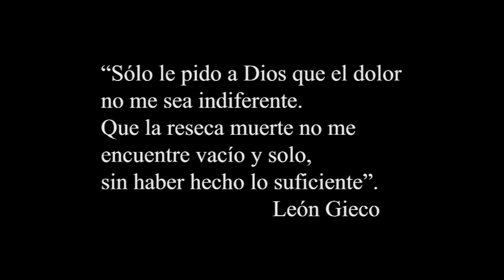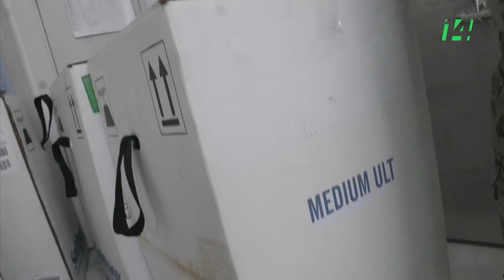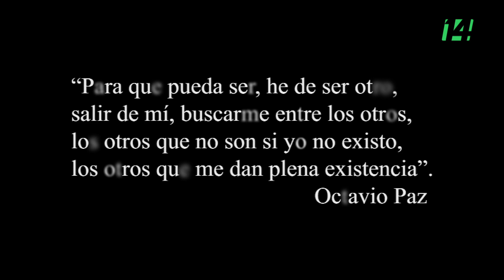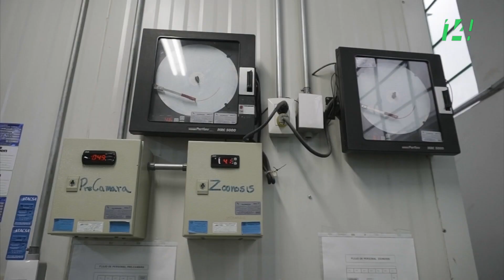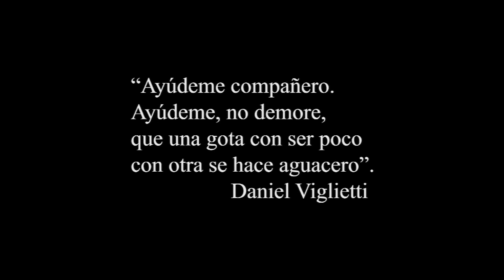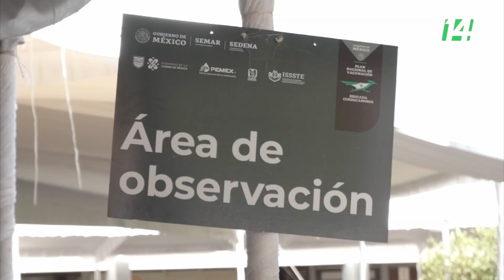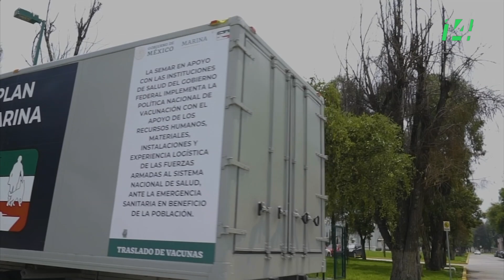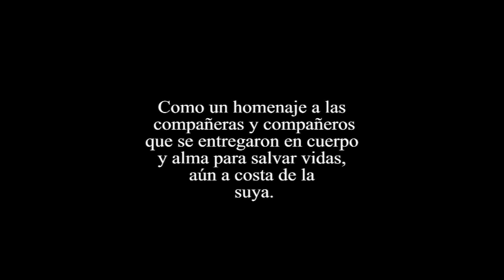Vamos a Andar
A través del testimonio de diferentes doctoras, doctores, enfermeras, voluntarios y autoridades militares, conoceremos las implicaciones y retos que derivaron del proceso de vacunación de la gente de la tercera edad, que avecindada en la Ciudad de México, acudió a los centros de vacunación con el objetivo de recibir una dosis de esperanza, la cual implicó un enorme trabajo de logística y coordinación civil.